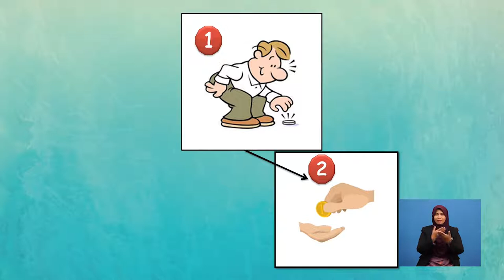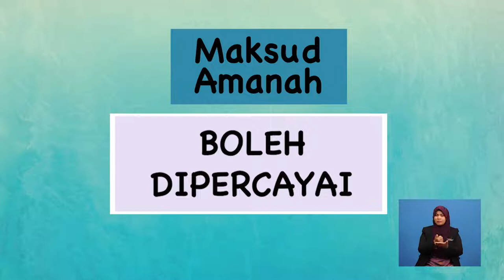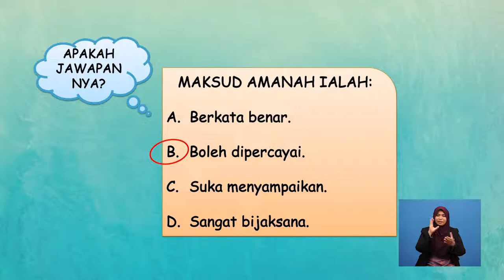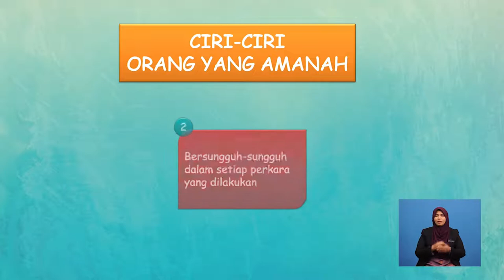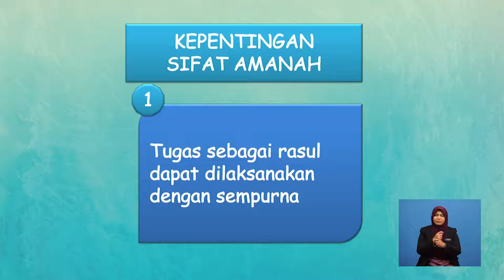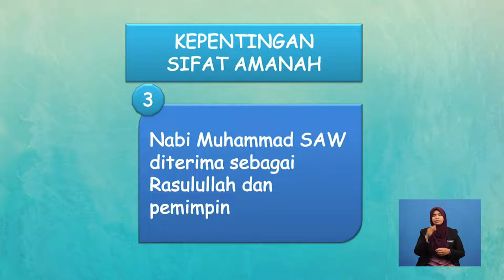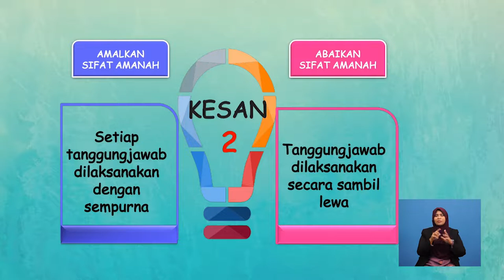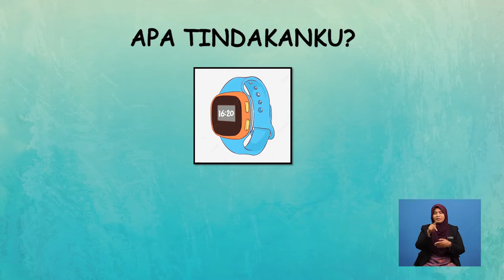Tahun 2| Pendidikan Islam | Mencontohi Sifat Sifat Amanah Nabi Muhammad | R128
Topik ini membincangkan tentang sifat wajib bagi seorang rasul iaiitu sifat amanah. Topik ini merangkumi 3 aspek utama dalam bidang Sirah iaitu pengenalan sifat amanah dan dalil berkaitan. Kedua, ialah penyampaian peristiwa membuktikan Nabi Muhammad SAW merupakan seorang yang amanah dan kepentingan sifat tersebut kepada baginda SAW. Ketiganya ialah tentang tindakan yang boleh dilakukan sebagai bukti keimanan kepada rasul yang bersifat Al-Amin.